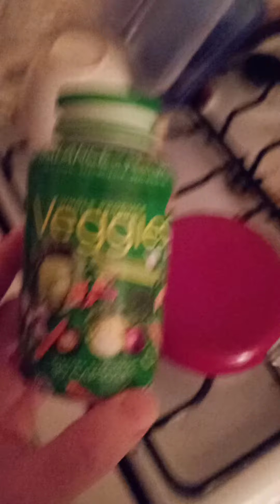Bad water, Veggie tablets, and #78's aggressive 3:00 am Wall-smacking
No description needed. The resident of #78 is a MALIGNANT and dysfunctional psychopath-SEXoffender-cybercriminal who constantly interferes with my ability to do things in private within my own living space AS I need to and WHEN I NEED TO. Including (and especially!) at 3:00am. 🙄